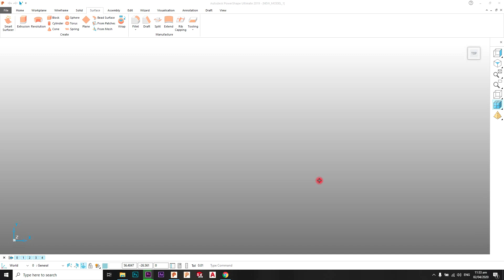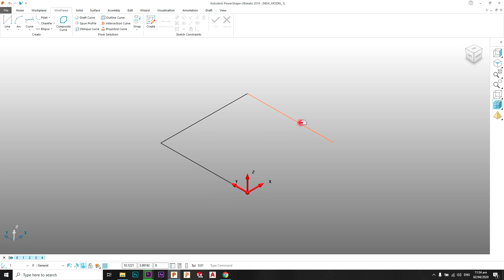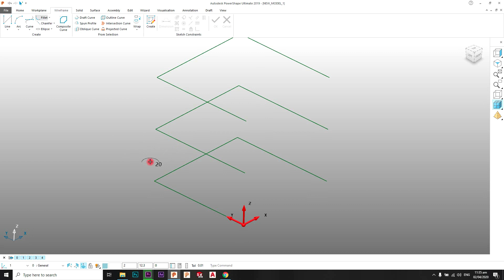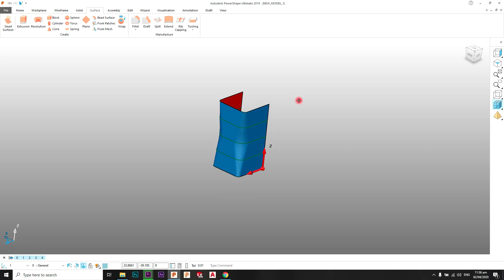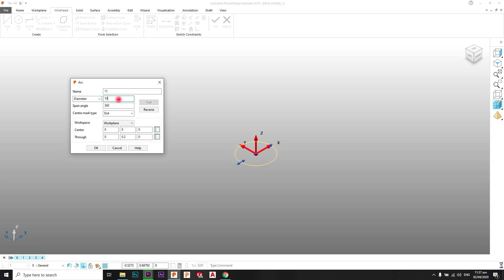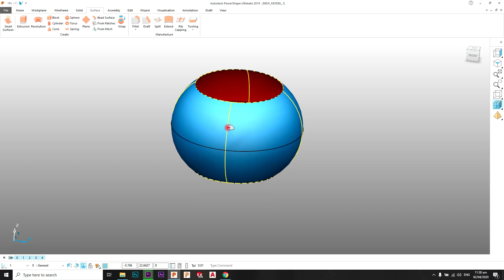PowerShape 2019 Tutorial # 11 - Smart Surfacer - From Separate Surface - Urdu/Hindi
1-How to create Surface Using Separate Wireframes
2-How to Create Surface Using Separate Circles

Related Courses
Powershape 2015 Complete Course